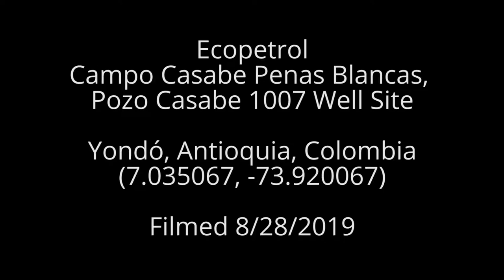Ecopetrol Campo Casabe Penas Blancas, Pozo Casabe 1007 Well Site, Yondó, Colombia (August 2019)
Ecopetrol
Campo Casabe Penas Blancas, Pozo Casabe 1007 Well Site
Yondó, Antioquia, Colombia
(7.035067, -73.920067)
Filmed 8/28/2019